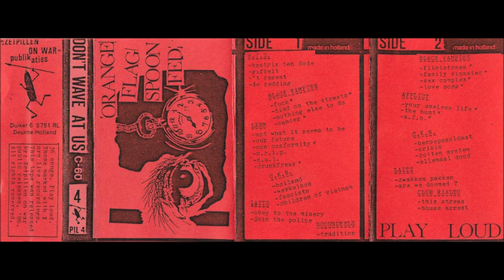Various - Orange Flag Spoon Fed - Don't Wave At Us - Cassette (Zetpillen On War Publikaties 1986)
1986 compilation tape with Dutch punk bands.

If you own the rights and want this video removed,

Tracklist:

A01 B.T.D. - Beatrix Ten Dode 0:00
A02 B.T.D. - Gifbelt 1:18
A03 B.T.D. - 't Regent 2:38
A04 B.T.D. - De Redding 3:20
A05 Black Vampire - Fuck  4:33
A06 Black Vampire - Died On The Streets 6:37
A07 Black Vampire - Nothing Else To Do 7:39
A08 Black Vampire - Cancer 8:23
A09 Lärm - Not What It Seems To Be 10:08
A10 Lärm - Our Future 11:47
A11 Lärm - Non Conformity 13:57
A12 Lärm - N.R.I.P. 13:57
A13 Lärm - O.S.L. 14:42
A14 Lärm - Drunkfreak 15:18
A15 C.K.N. - Holland 16:01
A16 C.K.N. - Werkeloos 17:07
A17 C.K.N. - Fascists  18:15
A18 C.K.N. - Children Of Vietnam 19:26
A19 Laitz - Obey The Misery 20:27
A20 Laitz - Join The Police 22:40
A21 Scoundrels - Tradition 24:15
B01 Black Vampire - Flintstones 27:35
B02 Black Vampire - Family Disaster 28:08
B03 Black Vampire - Sex Complex 29:54
B04 Black Vampire - Love Song 31:59
B05 Afflict - Your Useless Life 33:39
B06 Afflict - The Hunt 36:44
B07 Afflict - A.F.C. 38:41
B08 C.K.N. - Beroepssoldaat 40:55
B09 C.K.N. - Crisis 43:07
B10 C.K.N. - Rotten System 44:17
B11 C.K.N. - Allemaal Dood 45:10
B12 Laitz - Zwakken Pakken 46:16
B13 Laitz - Are We Doomed? 47:56
B14 Club Rialto - This Stress 50:03
B15 Club Rialto - Playground 53:23